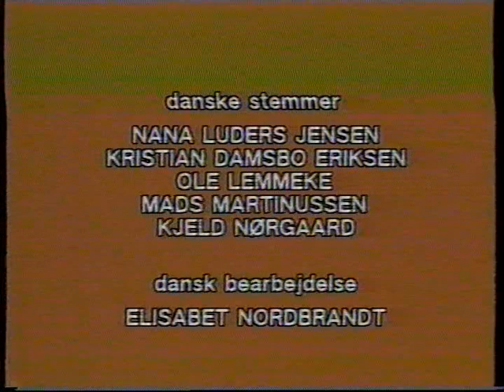Klip fra Sommerbio på DR fra engang i 80erne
Denne har været uploadet før, men her får i den igen.